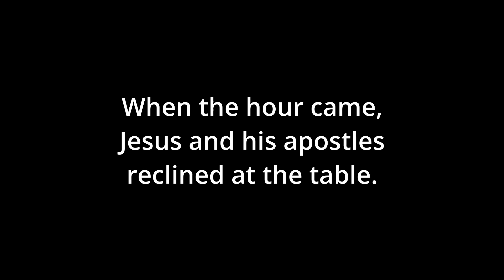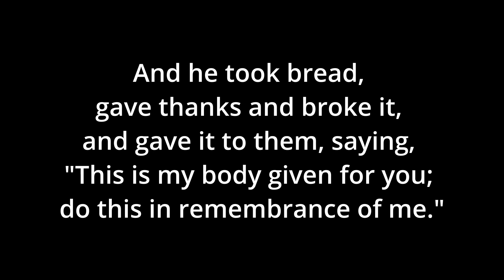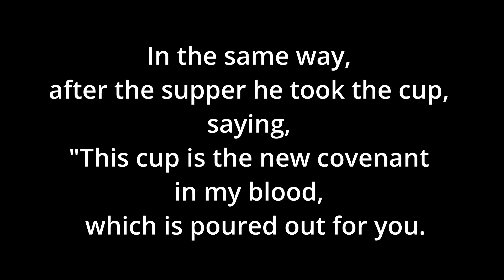Good Friday Service 2021 | Oasis City Church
We are so glad you're here! We'd love to connect with you.